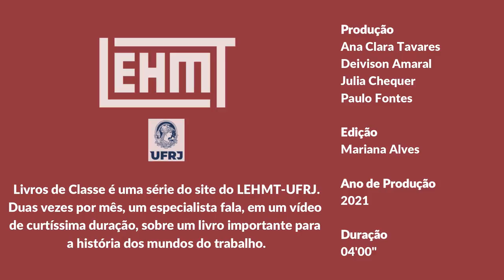Livros de Classe #01: A formação da Classe Operária Inglesa, de E. P. Thompson, por Alexandre Fortes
No primeiro vídeo da série, Alexandre Fortes, professor da Universidade Federal Rural do Rio de Janeiro (UFRRJ), apresenta o clássico "A formação da Classe Operária Inglesa", de Edward P. Thompson. Dividida em três volumes, a obra foi publicada em 1963. A primeira edição brasileira, lançada em 1987, foi fundamental para a renovação, em forma e conteúdo, das análises sobre as classes trabalhadoras no Brasil.